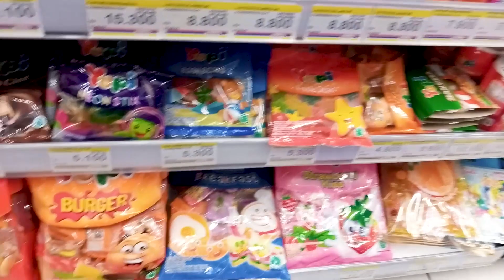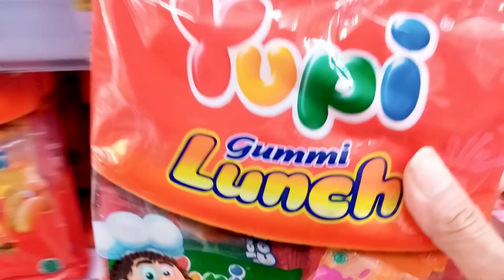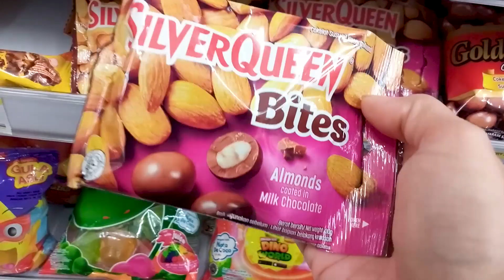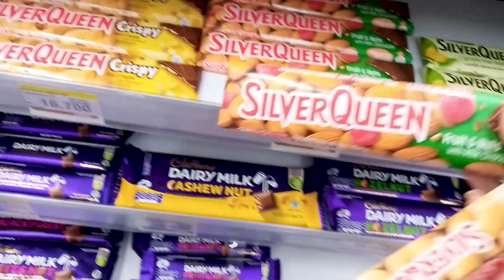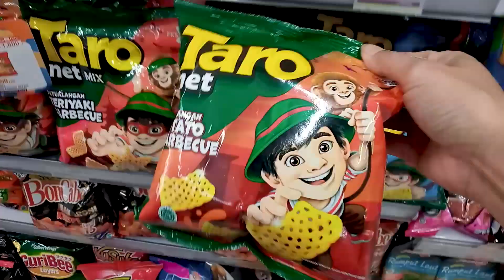Yupi | Permen Yupi | Borong Permen Yupi, Permen, Banyak Es Krim Baru nih..!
Hari ini masih Yupi | Permen Yupi | Borong Permen Yupi, Permen, Banyak Es Krim Baru nih..! | Yupi